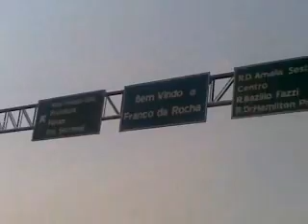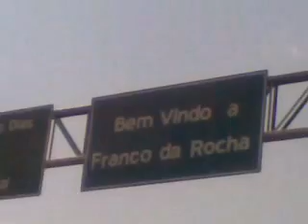FRANCO DA ROCHA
quer equipamentos para seu home studio e poder fazer suas composicoes, e dar um up nas suas producoes
Microfone Condensador USB Blue Yeti Nano
Interface de Áudio M-Track II M-Audio
Monitor de Áudio, Edifier, R1000T4
Fone De Ouvido Akg K72 Profissional Studio

quer um bom monitor, mouse  e teclado para jogos e producoes

Monitor Gamer AOC Hero 24" 144Hz IPS 1ms AMD FreeSync 24G2
Mouse Razer Deathadder Essential
Teclado Gamer HyperX Alloy Core RGB, ABNT2